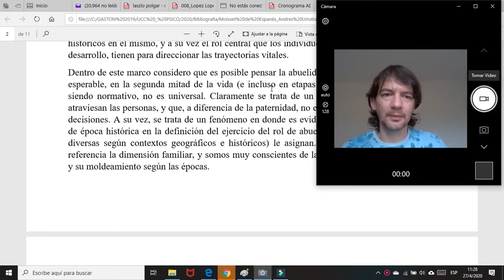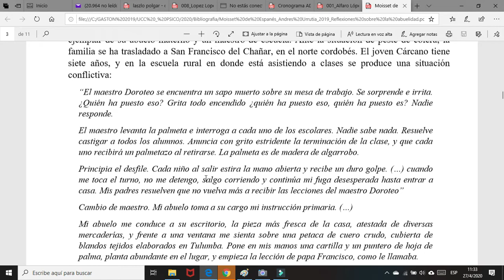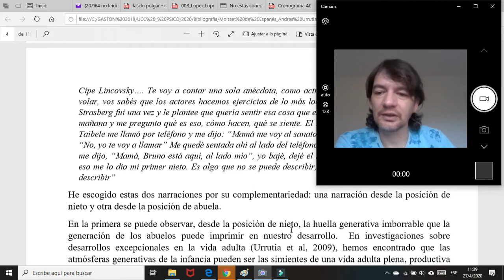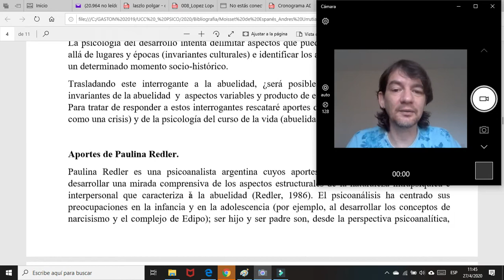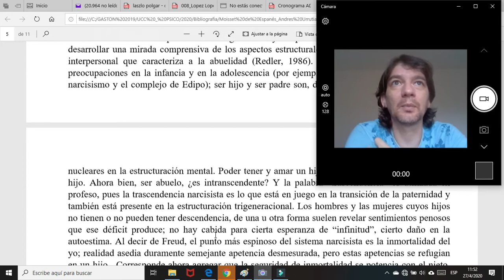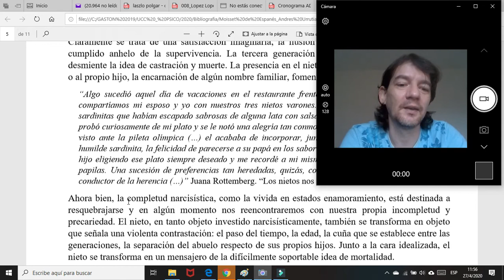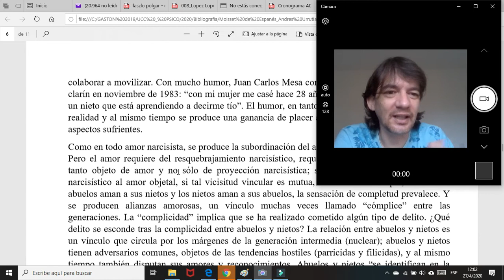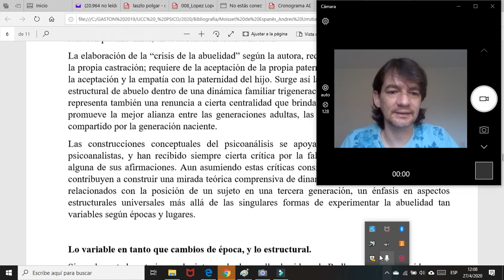Cepram_ Películas para comprender la vida_Abuelidad 2da parte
Córdoba - Argentina
Curso: Películas para comprender la vida.
Abuelidad. 3era parte.